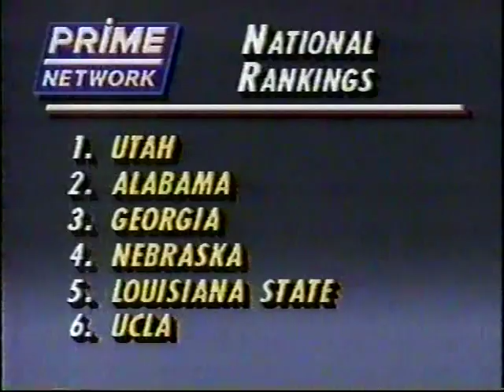1990 Pac-10 Championships part 1/4